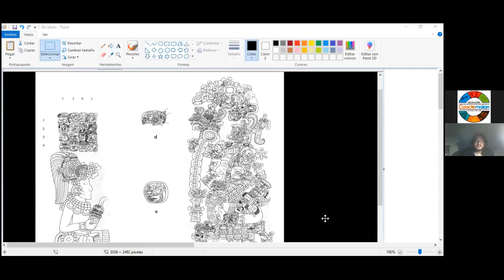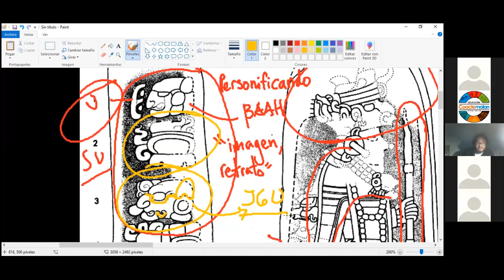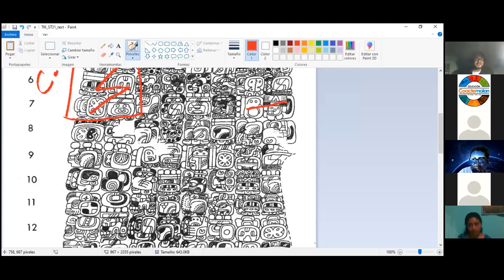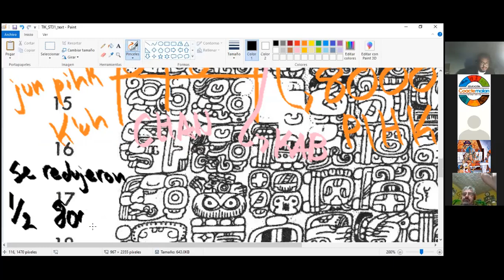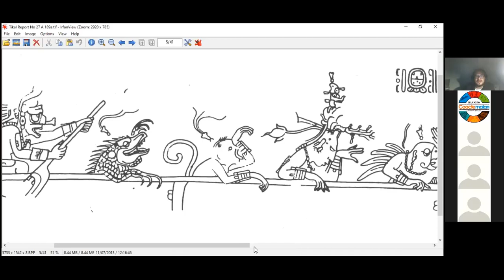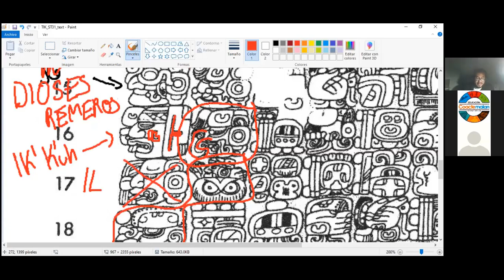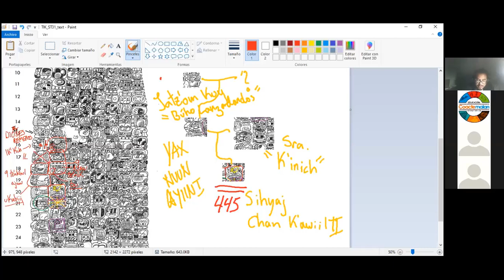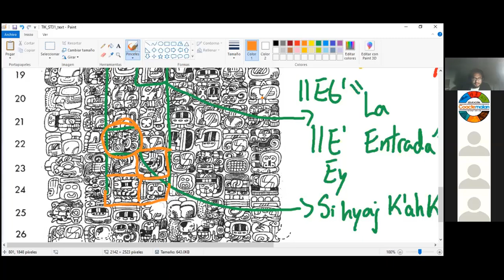Tikal Clásico temprano II - Historia y Epigrafía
En esta serie, aprenderemos un poco de Historia en el Periodo  Clásico Temprano (250-600 d.C) de uno de los sitios más grandes y emblemáticos de la cultura maya, que junto a Calakmul de Campeche, dominaron el área maya durante gran parte del periodo clásico (250-900 d.C). Alejandro en esta conferencia nos relata acerca de la historia temprana de Yax Mutul (Tikal) los gobernantes, monumentos y eventos importantes ocurridos, en el Clásico Temprano, como la llegada de extranjeros provenientes de Teotihuacan (378 d.C), para conquistar muchos sitios de las tierras bajas mayas, entre ellos Tikal.
A partir de este momento, Tikal creció de tal manera, que llego a dominar gran parte de las tierras bajas mayas.
Conferencias realizadas por el arqueólogo y epigrafista Alejandro Garay que se realizo a través del grupo de Facebook: Epigrafía Maya.

Créditos: Alejandro Garay

Enlaces para la Serie de vídeos: "Tikal durante el Clásico Temprano"

Enlaces para la serie de vídeos  "Tikal en el Clásico Tardío"